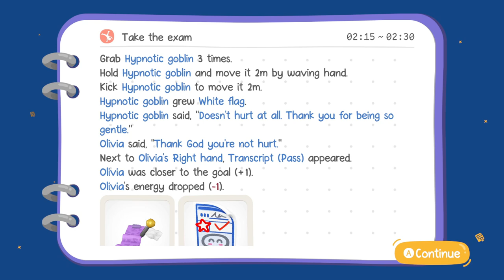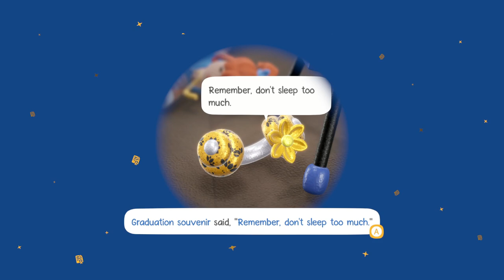Exhausted Man Tutorial (No Commentary)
Exhausted Man is an inde game that released from Candleman Games via Steam on July 25, 2024. I was excited about this game and actually played a demo 2 years ago after it was announced at a Wholesome Games announcement. Here is a commentary-free version of the tutorial, starring Olivia.